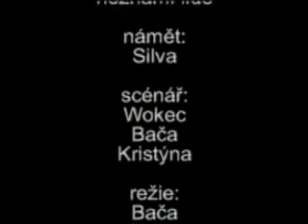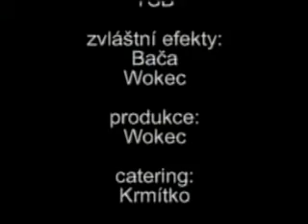Ludvík 2003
video z ptáka Ludvíka 2003